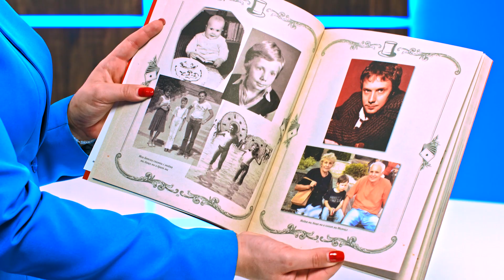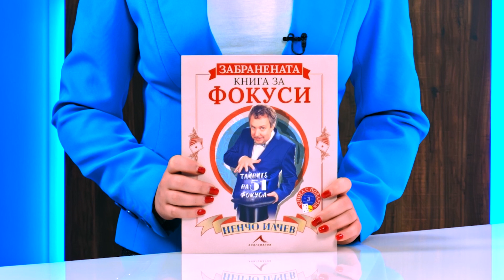Забранената книга за фокуси - Ненчо Илчев - store.bg